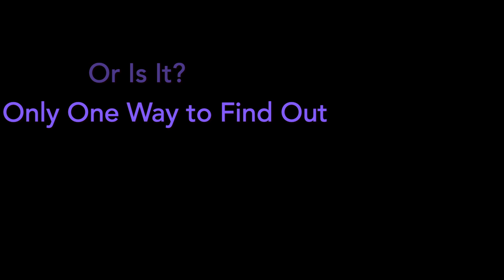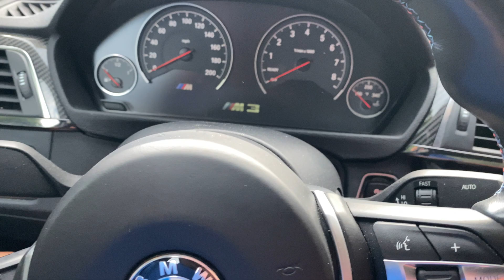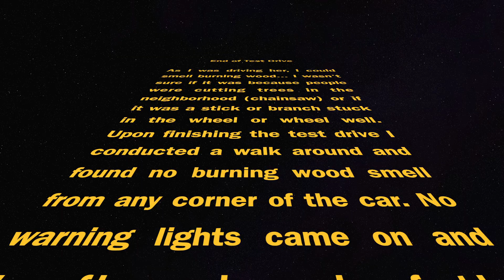2018 BMW M3 Test Drive Possible Flood Damage!?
My Daily driver is a 2018 BMW M3, I was away this past weekend June 26th 2020 - June 30th 2020. My neighbor sent me footage of trees coming down and more importantly my poor car under water. My wife had one key and my other key was at home. However my car is stick shift and no one in the immediate area can drive stick, nor would I have advised it seeing how much water the car was under, plus all the dangerous rain, falling tree limbs, and hazards on the road. Watch the video to see the conclusion of my quick test drive to see what kind of damage if any the water caused. :)